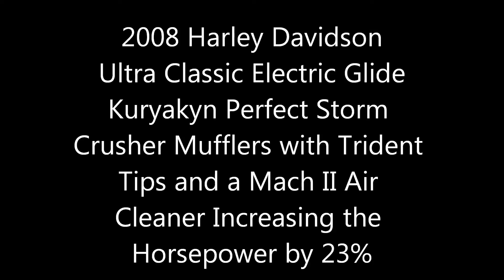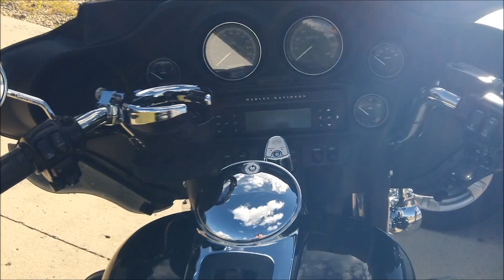2008 Harley Davidson Ultra Classic Electric Glide w/Crusher Mufflers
Be sure to check out my INSTAGRAM PAGE as well as my FACEBOOK PAGE for pictures of our trail rides and quad builds. Links for both can be found on the homepage of my YOUTUBE CHANNEL.